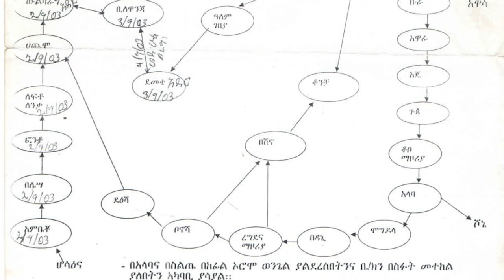ጋሽ ዳንኤል ኦፎጫ በቃለ ሕይወት እንግዶች ፕሮግራም ክፍል ሁለት